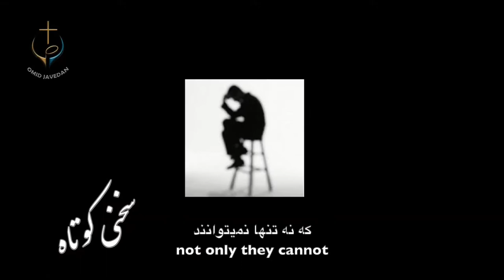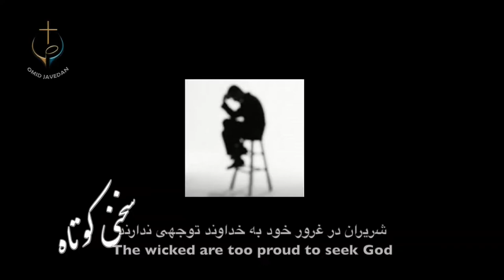غرور دلیل ناشادی Arrogance the cause of unhappiness